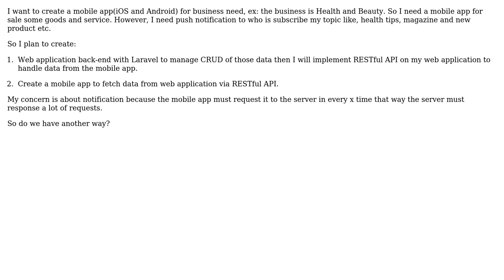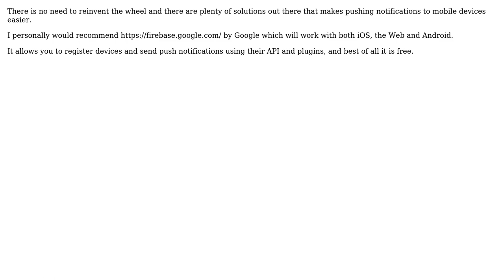Software Engineering: Push notification from web application to my mobile app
With thanks & praise to God, and with thanks to the many people who have made this project possible! | Content (except music & images) licensed under CC BY-SA | Music | Images & others | With thanks to user Pang user Laiv user Kakada Neang user Dean Meehan and the Stack Exchange Network Trademarks are property of their respective owners. You are responsible for your own actions.